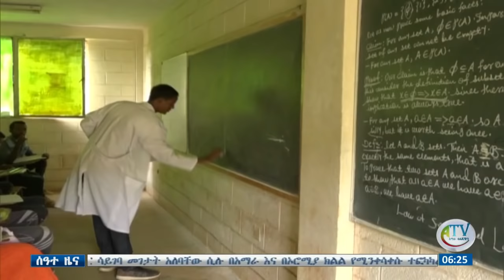በአማራና ኦሮሚያ ክልል የሚንቀሳቀሱ ፓርቲዎች በዩኒቨርሲቲዎች አካባቢ የሚስተዋለው ግጭት በሠላማዊ መንገድ እንዲፈታ አሳሰቡ፡፡